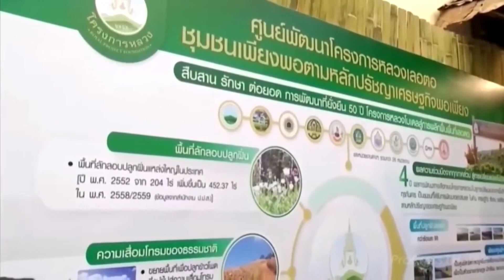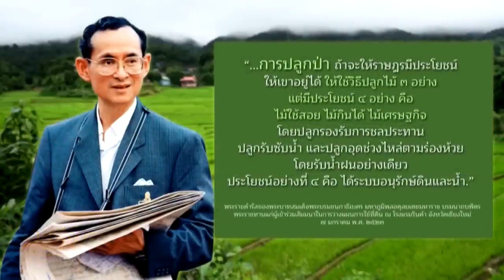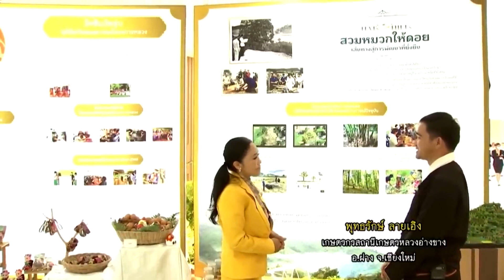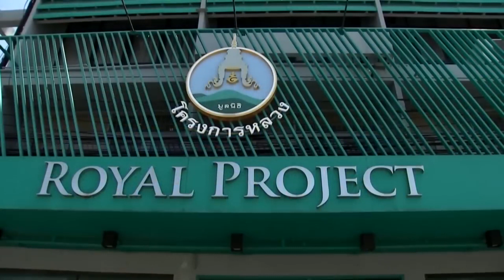สารคดีใต้ร่มพระบารมี ประโยชน์สุขเพื่อปวงประชา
ตอน : สวมหมวกให้ดอย เส้นทางสู่การพัฒนาที่ยั่งยืน